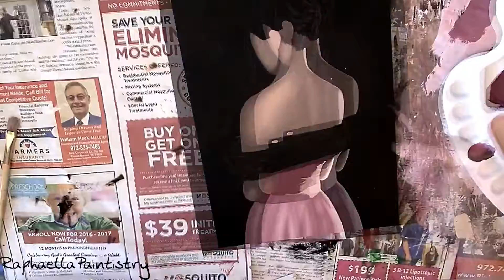Girl in Pink Dress Time Lapse Painting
Just a little painting I felt like doing for fun!
Also be sure to check out my Facebook page and give it a like as well!

Song is May I by Trading Yesterday.